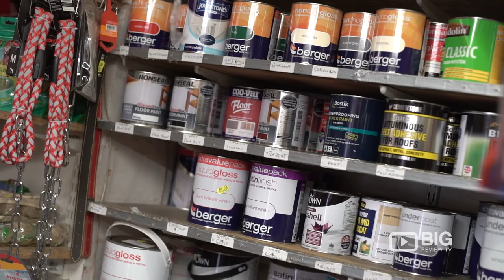Bradburys a Hardware Store in London offering Tools and Kitchen Supplies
Welcome to Bradburys! Offering diy, paint, hardware tools, kitchen supplies, and much more for your home needs.

Bradburys
79-81, Broadway Market London UK E8 4PH